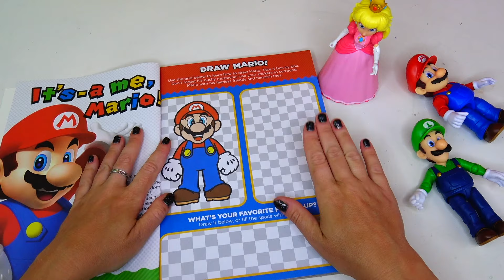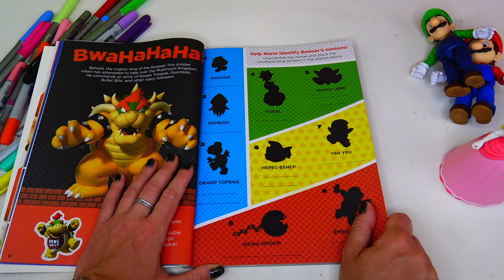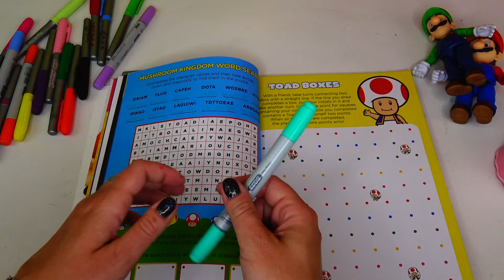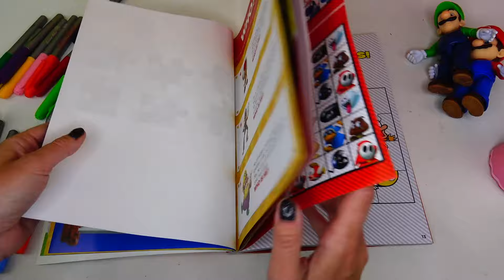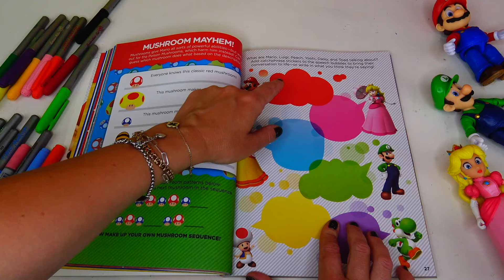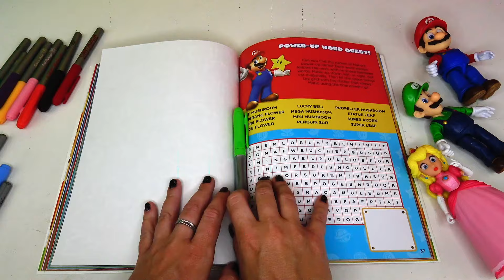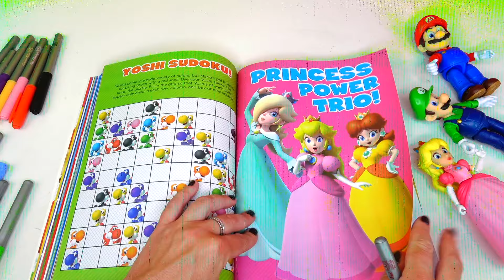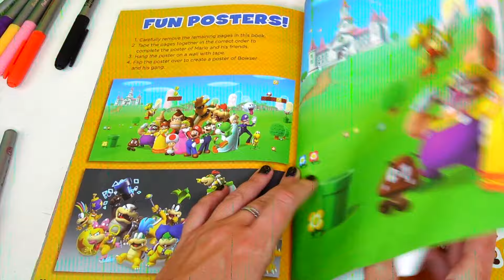Super Mario Official Sticker Book with Games, over 800 Stickers, Coloring!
Hello Friends! In this video Mario, Luigi and Princess Peach will introduce us to the Super Mario Official sticker book with over 800, games , activities and coloring pages with movie characters, villains and more!